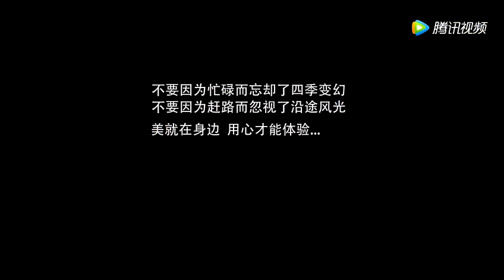《Aerial Nanyang, Night of Baihe River》航拍南阳白河夜景2017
河南省南阳市白河夜景 Nanyang is a city in Henan Province, in Central China, City population 1.5 Million, area population 10 million.